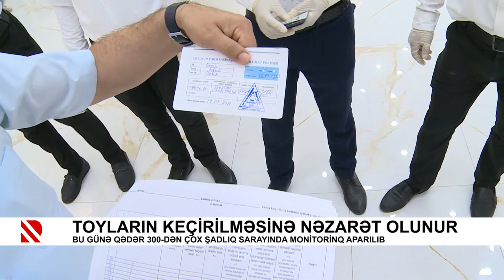Toyların keçirilməsinə nəzarət olunur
Bu günə qədər 300-dən çox şadlıq sarayında monitorinq aparılıb